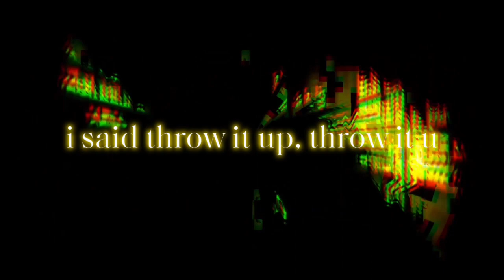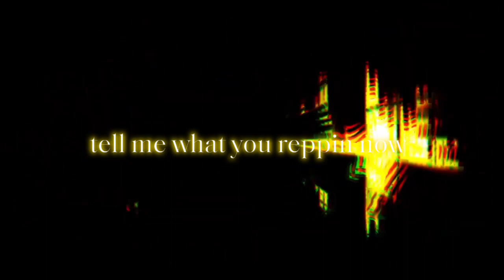pxiqzes - (feat. @jnhygs​⁠) THROW IT UP! (Official Lyric Video)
Edited by ​⁠​⁠@pxiqzess

 ©️2023 25/7 Records LLC.